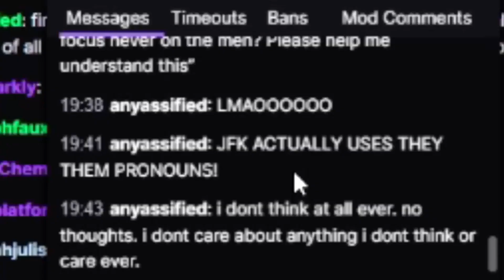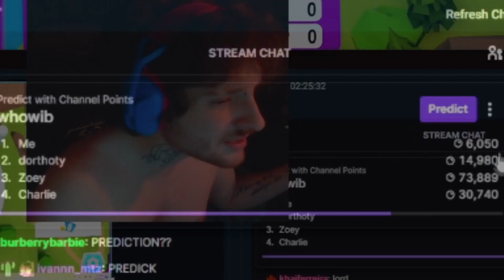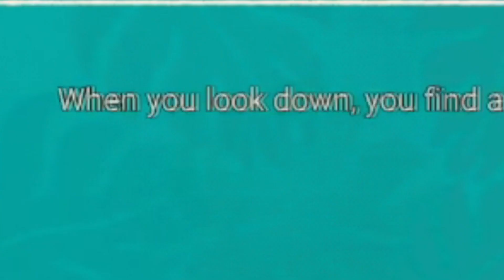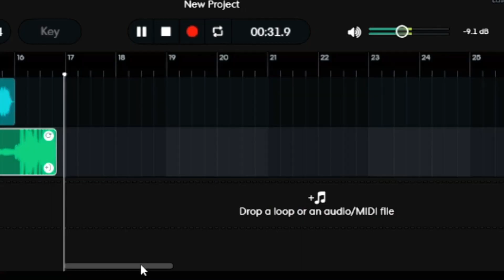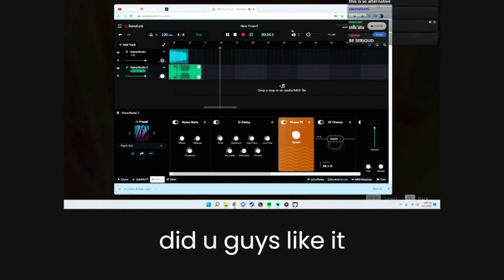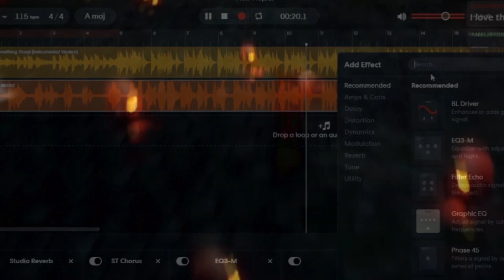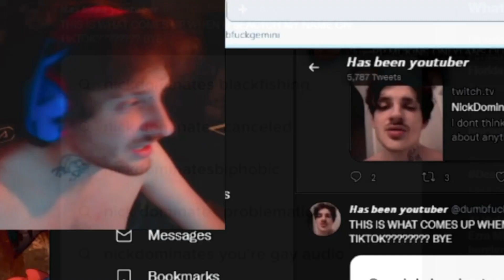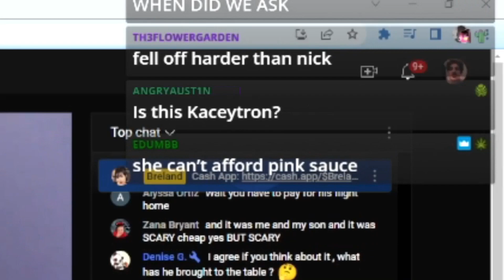im a furry,